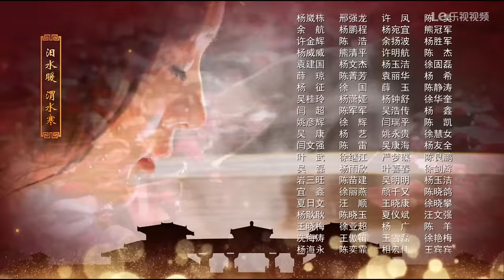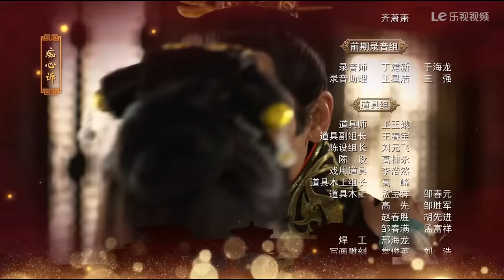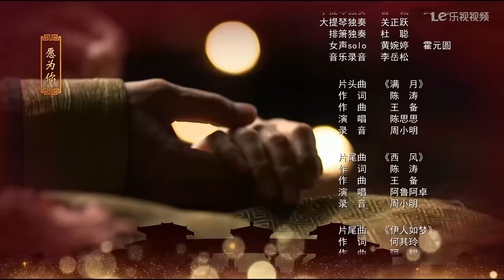The Legend of Mi Yue 22 Engsub (Betty Sun, Tamia Liu, Alex Fong,Huang Xuan)